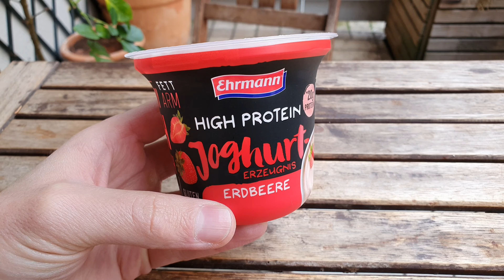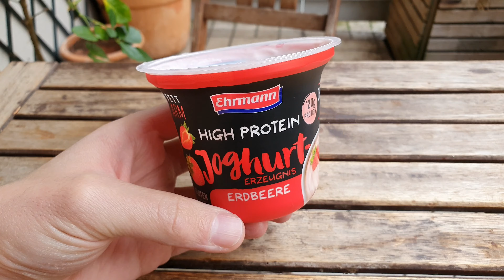Ehrmann High Protein Joghurt Erdbeere | Wurde ja auch Zeit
Es wurde ja auch Zeit, dass Ehrmann ihren High Protein Joghurt mit Erdbeere rausbringt. Hier ist er und ich schaue ihn mir an.
▬▬▬▬▬▬▬Supported mich ▬▬▬▬▬▬▬▬▬▬▬▬▬
▶️Ihr könnt mich unterstützen indem ihr bei Amazon über meinen Partnerlink bestellt (1)